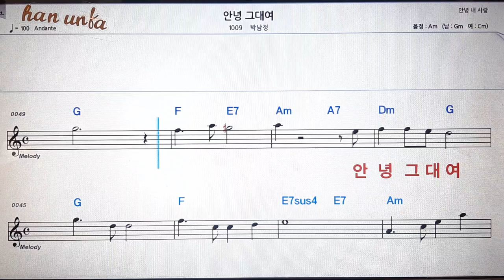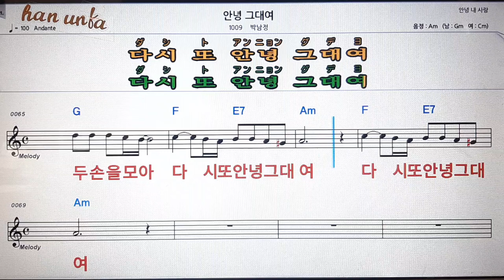안녕 그대여/박남정💋노래 반주*기타 코드 악보*가라오케💕Karaoke*Sheet Music*Chord*MR